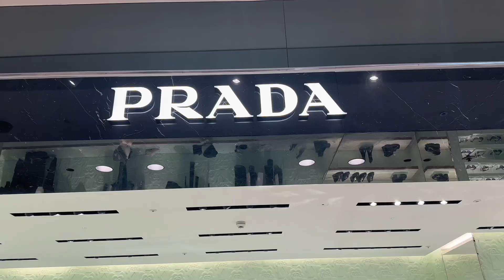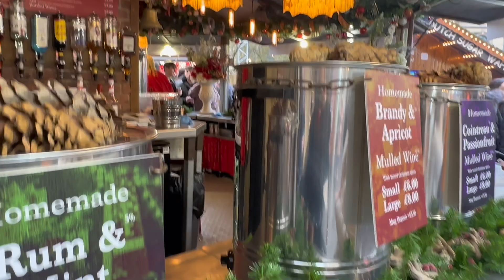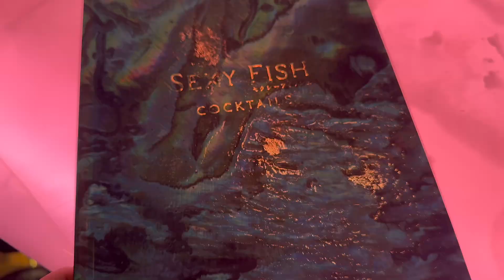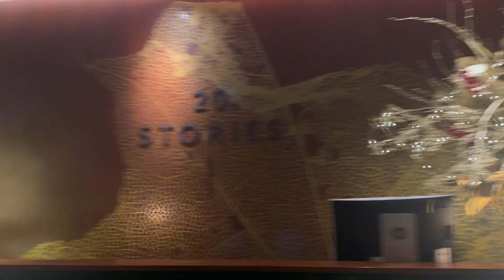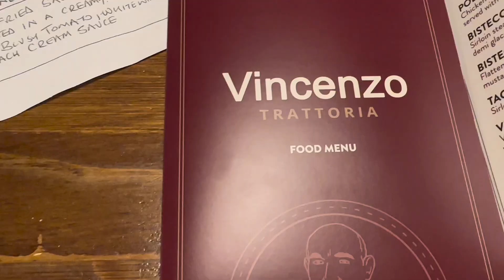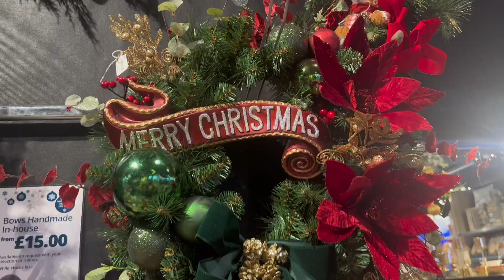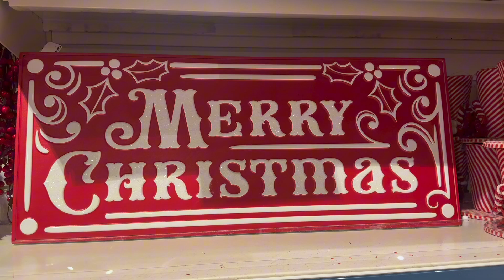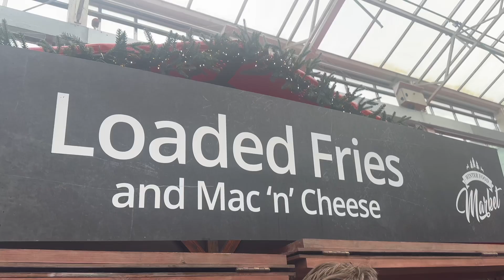Spend the weekend with me, Christmas decor, Xmas markets, cosy winter vlog & cinnamon swirl baking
Thank you for spending the weekend with me!
Christmas inspiration with a wholesome trip to the Manchester Christmas markets, baking & sourcing some Christmas decor🎄